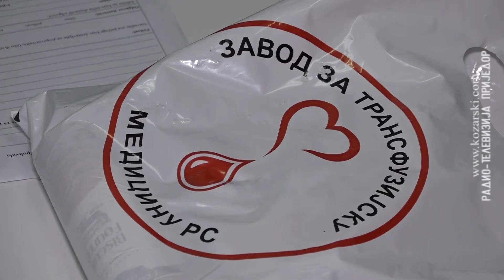STUDENTI RUDARSKOG FAKULTETA DAROVALI KRV